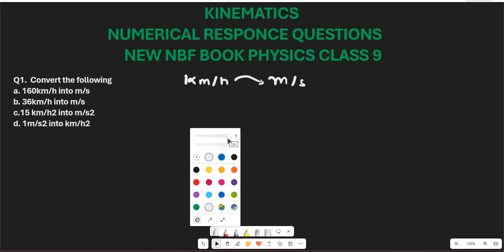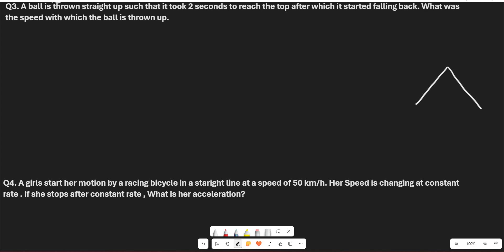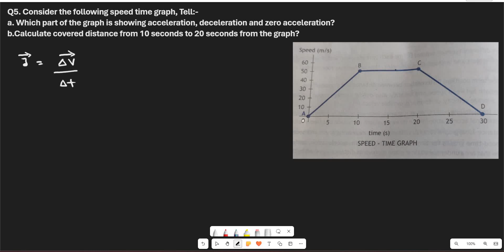Numerical Response Questions Chapter 2 Class 9 Physics | Kinematics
Numerical Response Questions Chapter 2 Class 9 Physics | Kinematics | Physics Class 9 Chapters 2 Numerical Response Questions